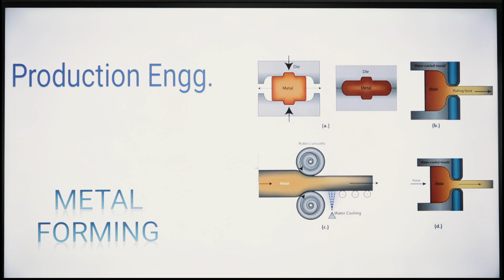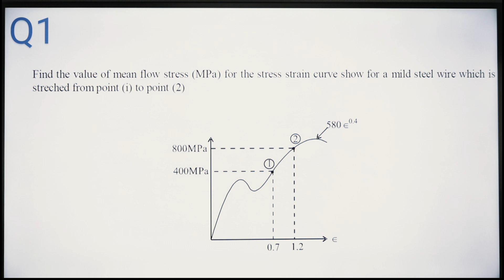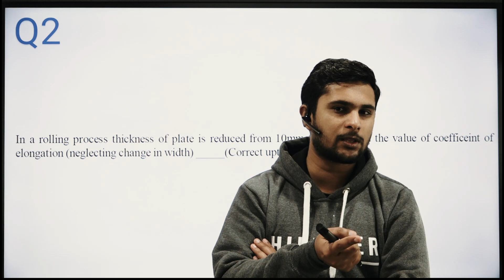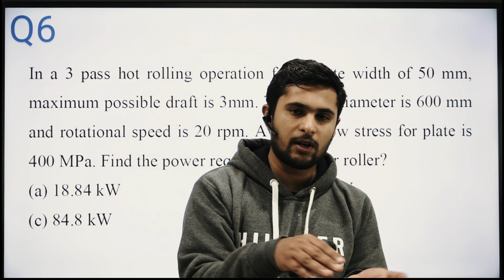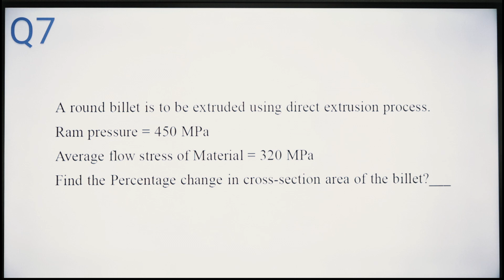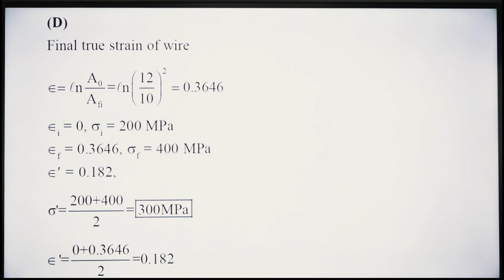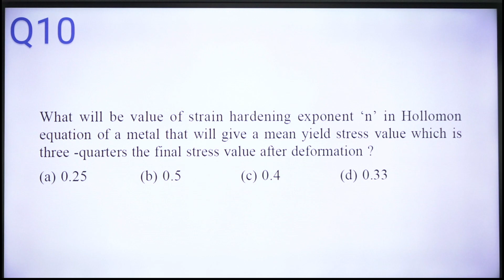GATE Most Expected Question 9.Production Engg. (Metal Forming) by Jagjeet Sir